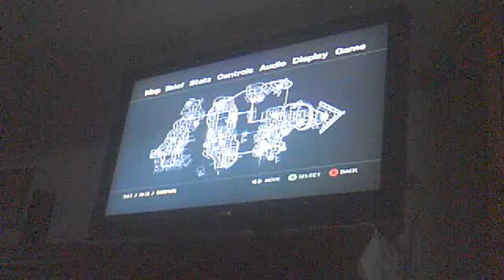Gta IV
just messing around on Gta